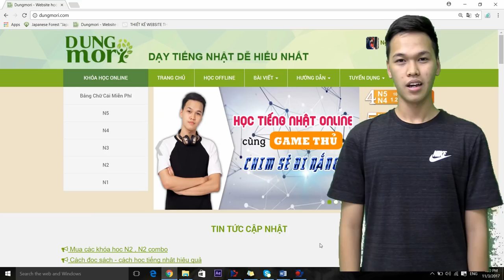Chim Sẻ Đi Nắng học tiếng Nhật siêu hot!!!